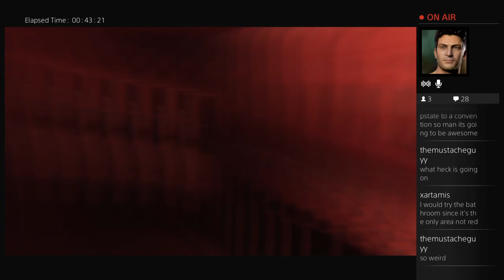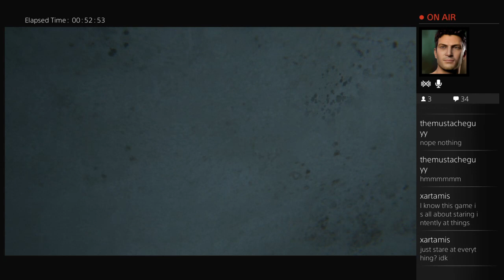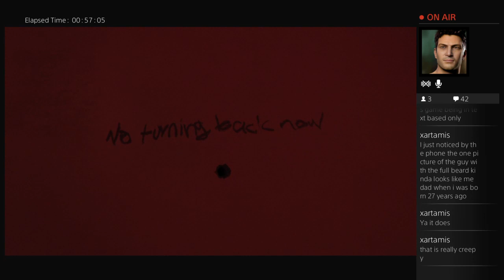PT | PS4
3/5/2016

Amazon Wish List: